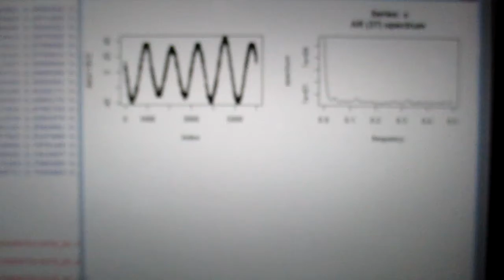‹統計的な考え方›を利用した「超音波技術（R言語）」